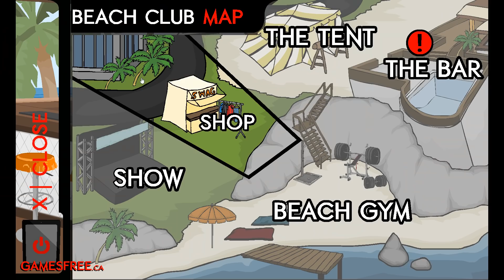ЭВОЛЮЦИЯ МУЖИКА ИЗ ДРИЩА В КАЧКА В ИГРЕ DOUCHEBAG BEACH CLUB!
• Прохождение и обзор игры Douchebag Beach Club на русском. Эволюция мужика.